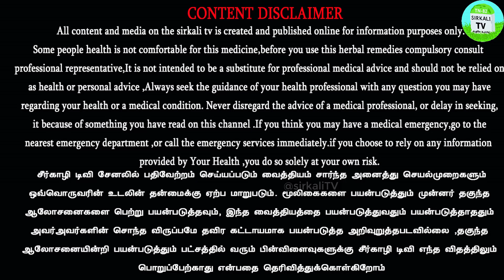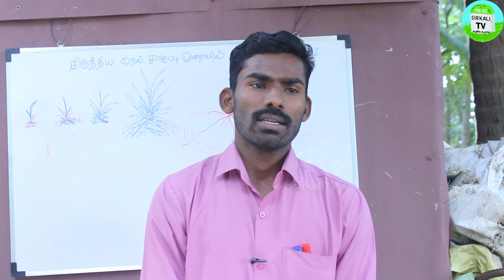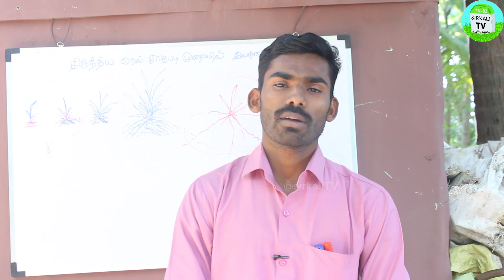ஒரு ஏக்கருக்கு அதிகப்படியாக எத்தனை டன் தொழு உரம் தேவைப்படும் 1 ACRE 5 TON COMPOST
🌾 இயற்கை விவசாயத்தில் ஒரு ஏக்கருக்கு 2 கிலோ விதை நெல் மூலம் 100 மூட்டை வரை மகசூல் எடுக்க வேண்டுமா? திருந்திய நெல் சாகுபடி | System of Rice Intensification (SRI_method) Cultivation | ஒற்றை நாற்று நடவு! ஒப்பில்லா மகசூல்!!

🌾 ஒற்றை நாற்று நடவுவில் ஒரு நெல்🌾🌾🌾 மட்டும் போதும் அல்லது அதிக நெல் பயன்படுத்தலாம் | 1 or 3 paddy seed

🌾 ஒற்றை நாற்று நடவு | System of Rice Intensification (SRI_method) Cultivation | திருந்திய நெல் சாகுபடி தொழில்நுட்பங்கள் | இயற்கை முறையில் நெல் சாகுபடிப் பயிற்சி

🌾 ஒரு ஏக்கருக்கு 3 கிலோ விதை நெல் மூலம் 100 மூட்டை வரை மகசூல் எடுக்க வேண்டுமா? SRI Method Cultivation | System of Rice Intensification

🌾 முதல்முறையாக பாரம்பரிய நெல்🌾 ரகங்களில் நடப்பவர்கள் முக்கியமாக கவனிக்க வேண்டியது | எந்த வகை பாரம்பரிய நெல் ரகங்களை தேர்ந்தெடுத்தால் நமக்கும் லாபம் RED RICE & WHITE RICE